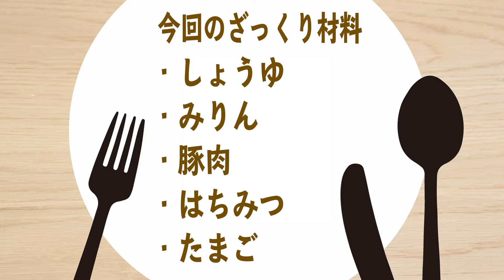超簡単に韓国風の豚キムチ丼作ってみた！【料理1年生】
生まれて初めての料理動画！
というか料理自体初めて！

男子が大好き豚キムチ丼を作ってみたよ〜！
シンプルだけど、これが超美味しい！